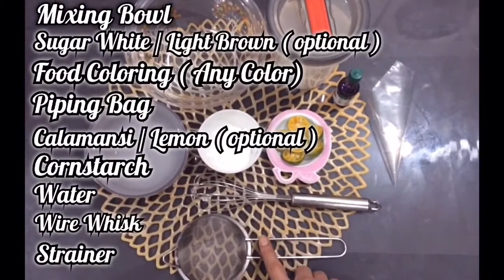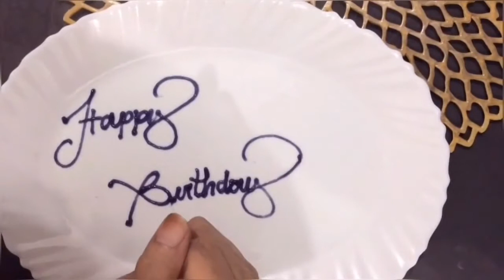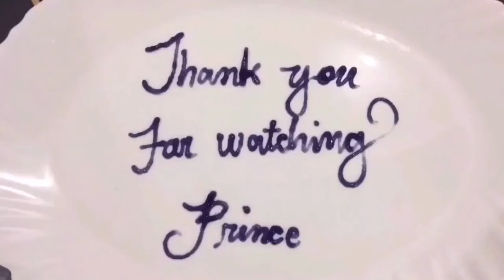HOW TO MAKE A HOME MADE PIPING GEL FOR CAKES PRINCEKIE VLOG #7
INGREDIENTS:

1 1/2 cup Water

1/3 cup sugar

1 tbsp cornstarch

1/4 slice lemon / calamansi

Food coloring any color

NEEDS PREPARE:

Mixing bowl

Wire whisk

Strainer

Piping bag